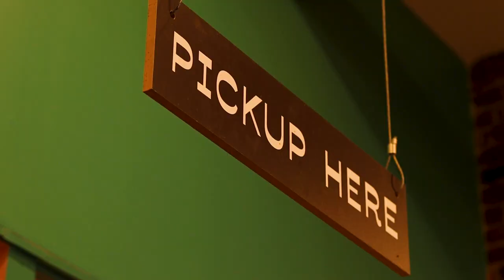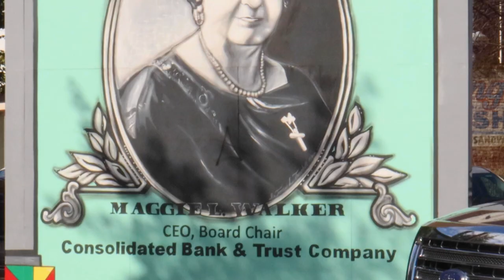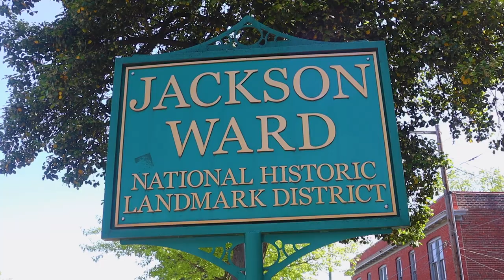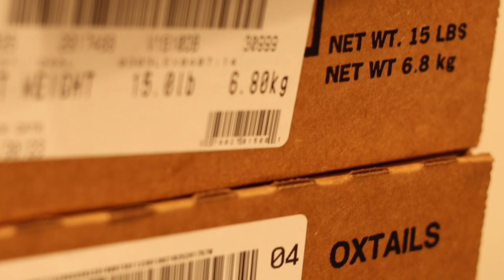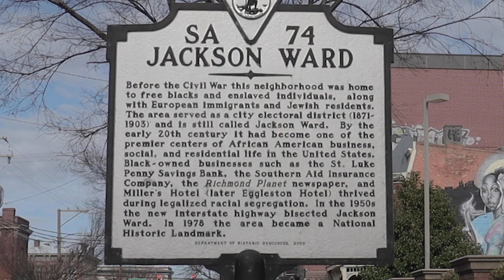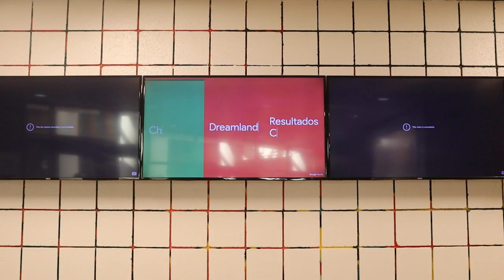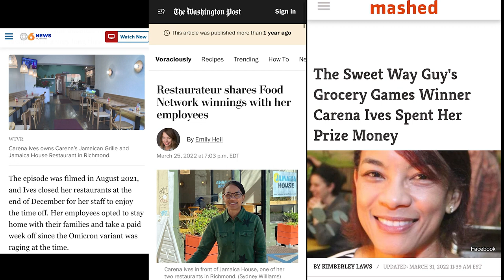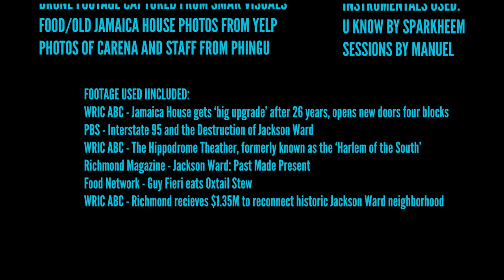Jamaica to Jackson Ward | RVA Community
Richmond harbors a rich, often overlooked history, notably in Jackson Ward, a once vibrant community that experienced a decline after the construction of Interstate 95. The narrative of "Jamaica to Jackson Ward" introduces us to Carena Ives, the proprietor of the renowned Jamaica House/Carena’s Jamaican Grille. Hailing from the scenic islands of Jamaica, Ives carved her path to Jackson Ward, where, after years of relentless effort, she gained recognition and a prize of $17.5K on the culinary television show Guy’s Grocery Games. Generously, she shared this monetary reward with her team.

"Jamaica to Jackson Ward" offers more than an insight into Ives' life and the delectable culinary offerings at Jamaica House. It provides a more profound comprehension of the influential figures and the once robust infrastructure of Jackson Ward that were unfortunately disrupted due to I-95's construction. The fundamental question it poses is: How do we facilitate reconstruction and restoration?

Shot/Edited by @zendmv
Drone shots by @smakvisuals
Restaurant/staff photos by @phingu